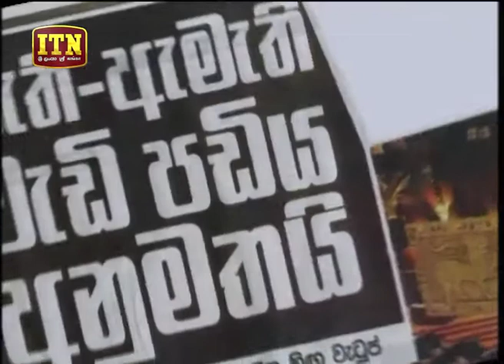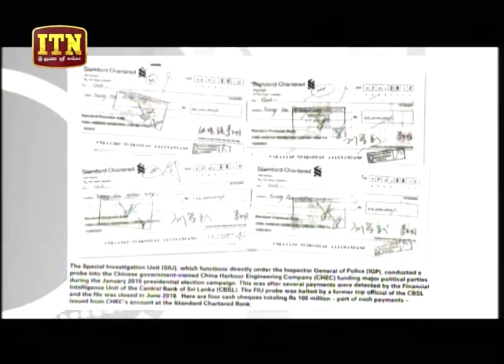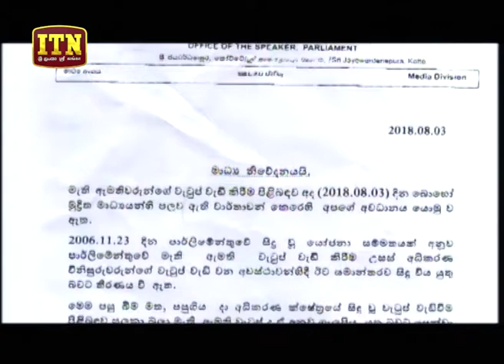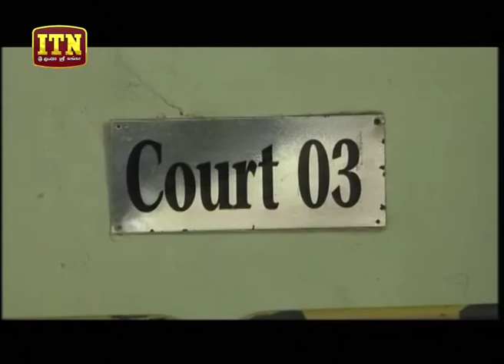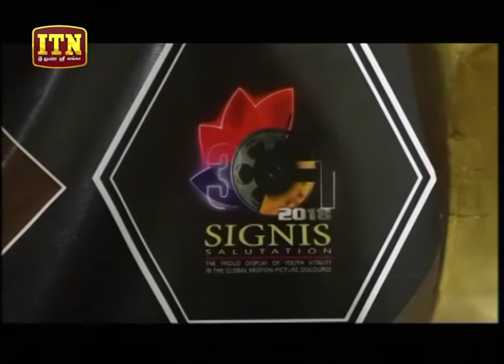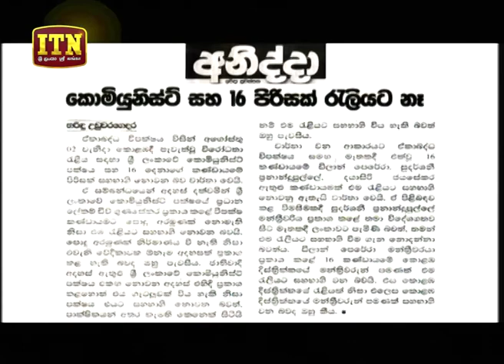ITN News 2018-08-03 | 10.00 PM